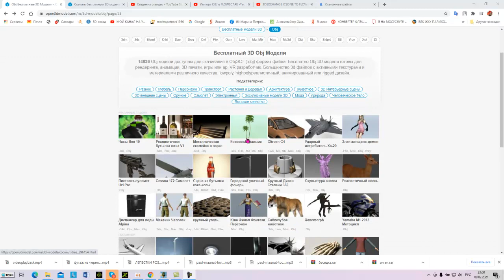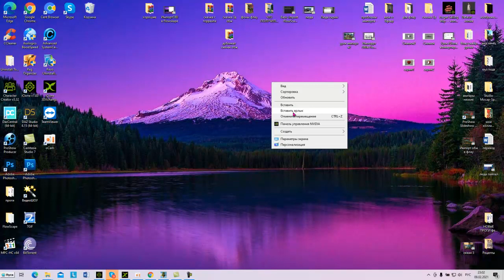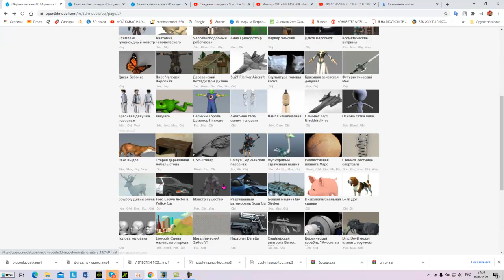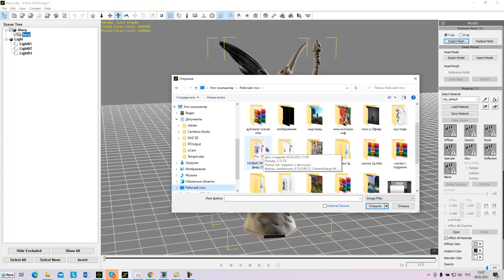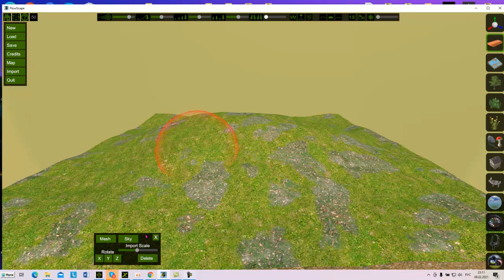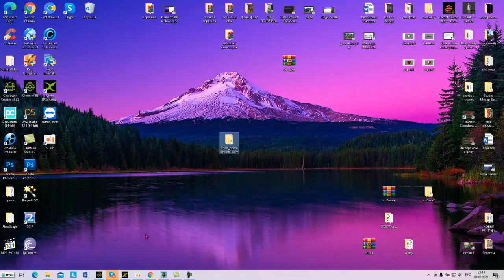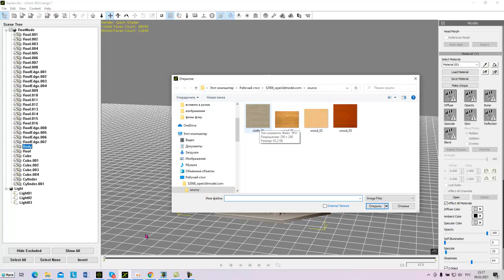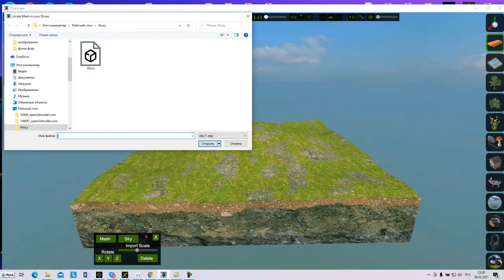Импорт OBJ в Flowscape - решение проблемы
С благодарностью   Kenni ( Dudexmaxtor)
My friends, subtitles, English translation included!